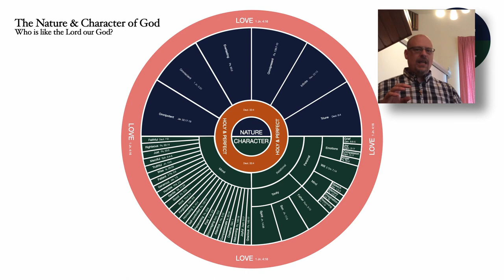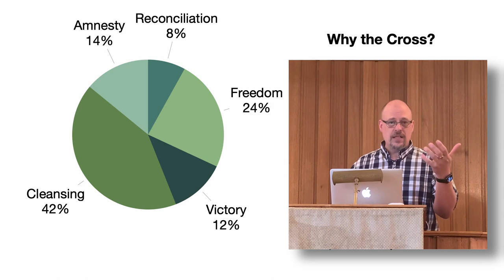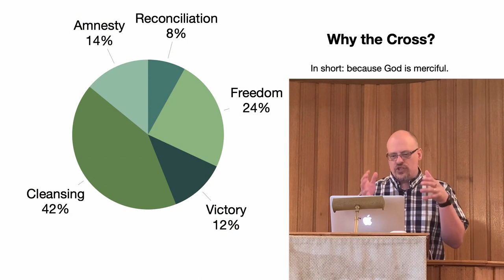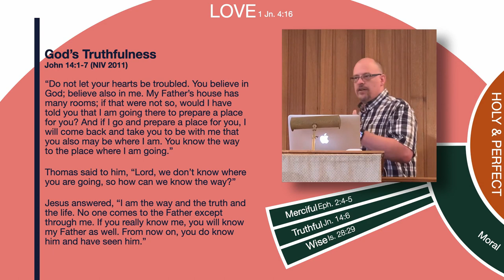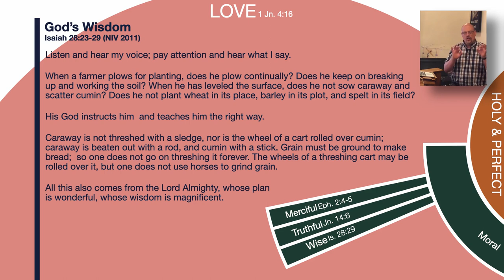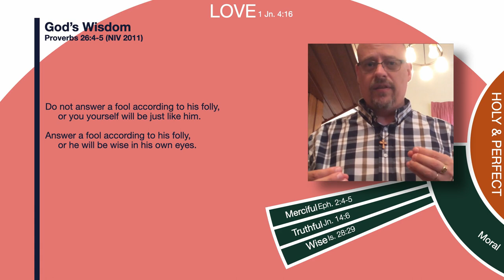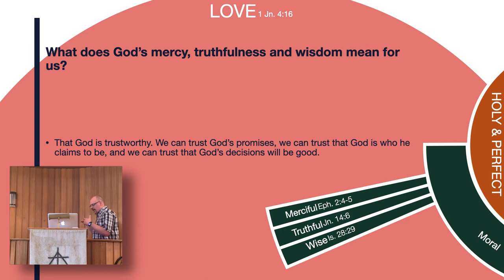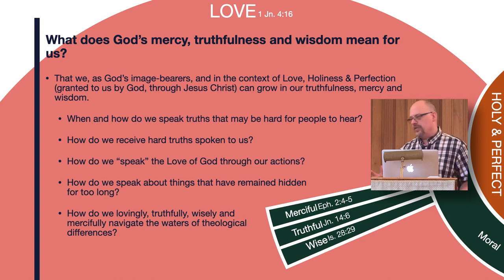Sermon: The Nature & Character of God, Part 7 - God's Mercy, Truthfulness & Wisdom